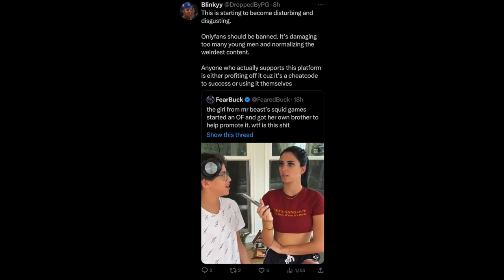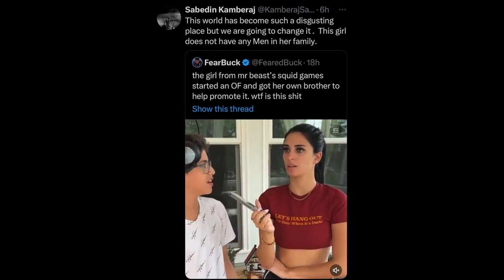Girl From MrBeast’s Squid Games Goes Viral For Using Brother To Promote Her OnlyFans